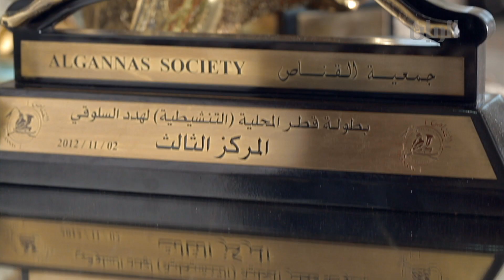برنامج القانص - الحلقة السادسة - 09-02-2015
تتناول هذه الحلقة السلقان، نتعرف فيها عن تاريخ السلق وأهميته للصيد، وتستضيف منصور النعيمي الذي يتحدث عن أنواع السلقان، بالإضافة الى الإنجازات التي حققها كبطل قطري محليا وخارجيا. ونشاهد جزءا من مزرعة الوعب التي تتضمن اسطبلات ومضامير مختصة للسلقان وحيوانات أخرى، ونستضيف فيها حمد المري الذي يحدثنا عن اهم التدريبات الخاصة بالسلوقي.